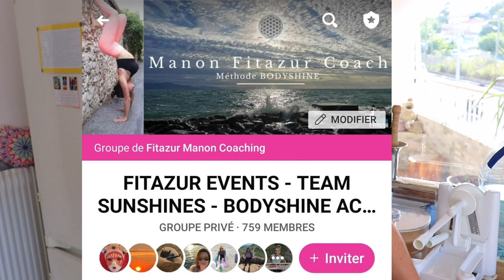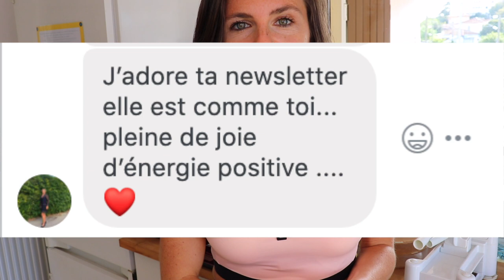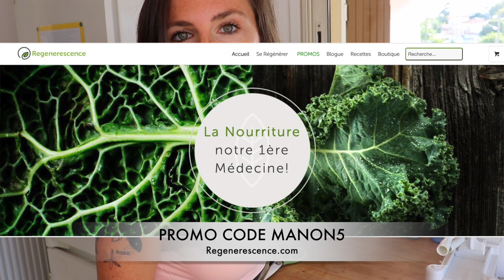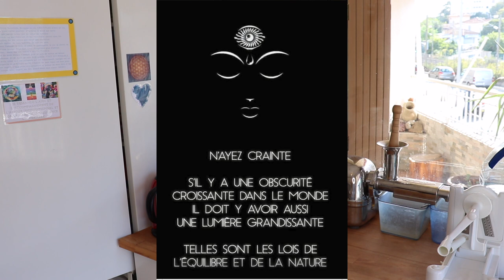CUISINE TOUR | Mes indispensables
COUCOU LES SUNSHINES ! ☀️

🦋 Mes meilleurs conseils, for you ☀️
Ma caisse à out's de cuisine ! On me demande souvent les indispensables "ustensiles et outils" pour des recettes saines, simples et savoureuses alors VOICI mon listing for YOU, quel est le meilleur outil pour râper ? avec quoi faire des bons jus ? des smoothies ? comment faire des tagliatelles de légumes ? Par quoi remplacer le cellophane ? comment dynamiser ses repas ? (en leur donnant de l'amour haha) Bref, pleins de réponses pour briller de santé avec des assiettes aux couleurs de l'arc en ciel au coeur de cette vidéo !
Si vous avez des questions, n'hésitez pas, i am here !

Au plaisir de lire vos commentaires ☀️🦋🧚‍♀️✨

⏰Timer Plan de Vidéo :
0'00 : Présentation de vidéo
0'20 : Teaser
0'37 : Mes essentiels pour cuisiner
9'00 : Mes + de l'intention dans la cuisine
11'00 : Le tips étiquette pour l'eau
11'34 : Belles ondes
12'10 : Bonus

Mantra de la semaine : (à répéter le matin 10x à haute voix)
"J’accepte que le bonheur devienne le cœur de mon existence." ❤❤❤

▶️ NOUVELLE VIDEO TOUS LES MERCREDIS 18H 🌸

LIVE CONFINEMENT : Les cours collectifs en plein air habituels et hebdomaires à Antibes sont en accès libre sur mon groupe privé Facebook ! Le mouvement c'est la vie.

Vidéo du lundi + Live recettes tous les mercredis soir 19h30 ! Ne ratez rien !

Des tas d'autres séances sur ma chaîne rubrique : MES CONSEILS DE COACH - FITNESS À LA MAISON - MES RECETTES - CAPSULES BIEN-ÊTRE 🦋🧚‍♀️✨

▶️ Live recettes tous les mercredis à 19h30 sur Facebook dans mon groupe Fitazur Events
Et vidéo du HAPPY LUNDI sur ce même groupe tous les lundis matin !

✨ MÉDITATION du confinement que je vous offre avec tout mon coeur ▶️
✨Partenaire Régenerescence code MANON5 = 5% + livraison offerte sur tout le site ▶️

🦋 Coaching à Antibes : cours particuliers et groupes en plein air
🦋 Coaching et Accompagnements à distance :
▶️ Ma méthode BODYSHINE : 12 semaines pour changer ta vie sur la triade CORPS, ÂME, ESPRIT avec des routines sport, nutrition, mindset et bien-être au quotidien.
▶️ Programme Starter starter sport et nutrition sur 4 semaines.

🙏Namaste 🙏
🦋🤍Amour et Gratitude🤍🦋